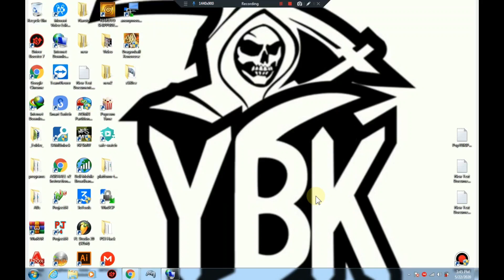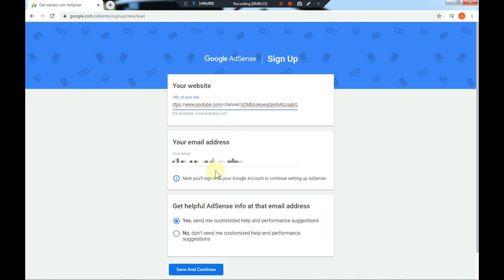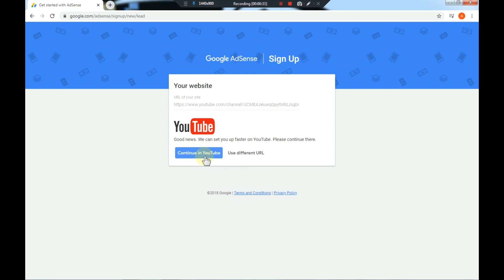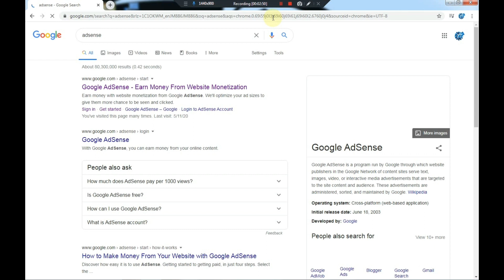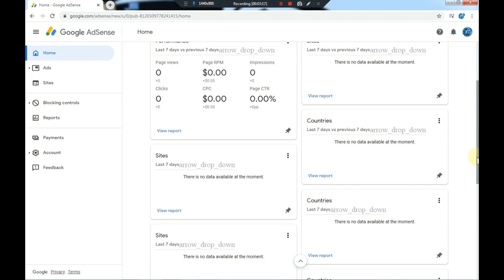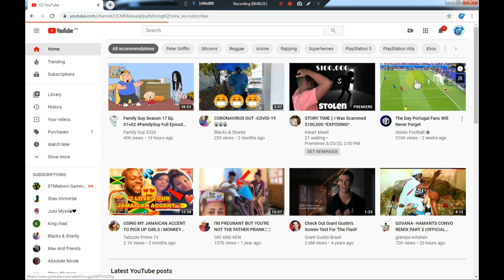How to setup a Google Adsense Account for YouTube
How to Setup a google adsense Account to get Paid when your Account is Monetized.